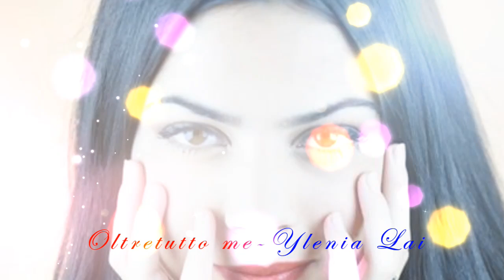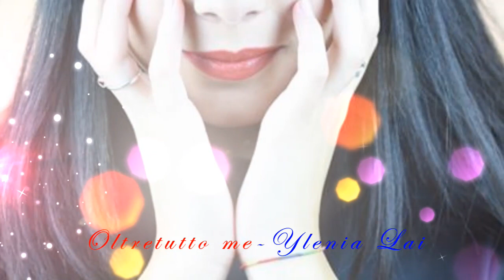Oltretutto me - Ylenia Lai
Movie by Antioco Riguer